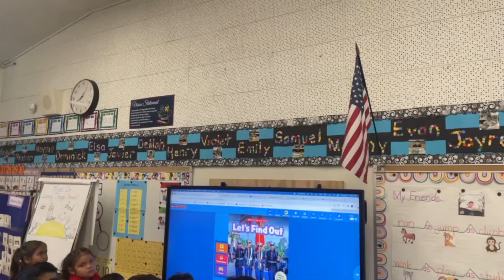Sheldon’s Pre-school & Kindergarten years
pre-school